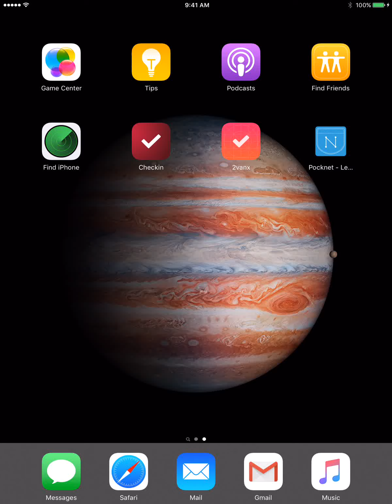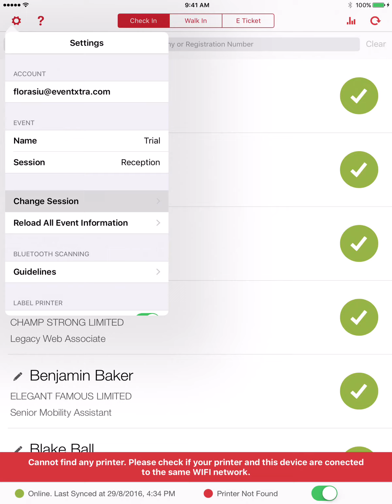Check-in App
Attendees of an event can check in with this app when all their data stored on the EventX platform, which is quick and efficient.